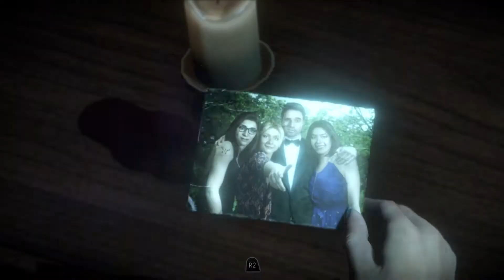Until Dawn | Part 11 | Bad place to be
When you think that things can't get worse, here it goes again...